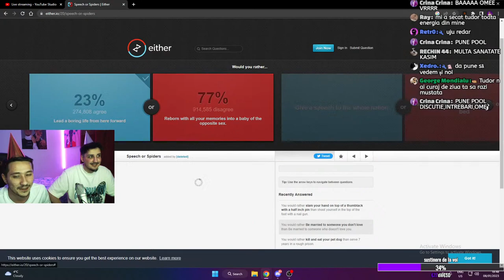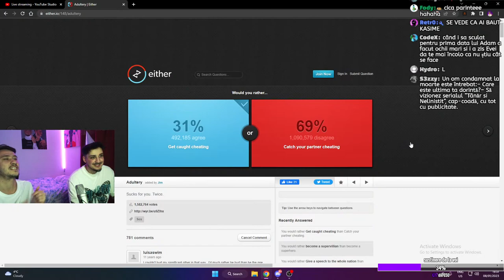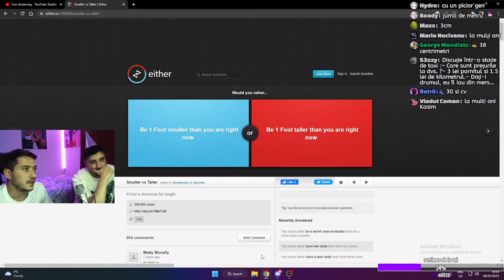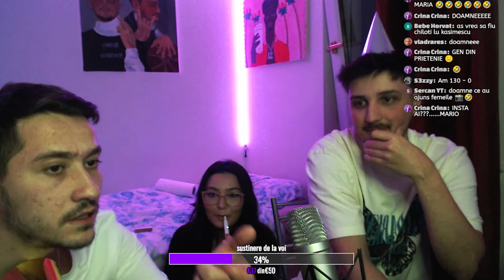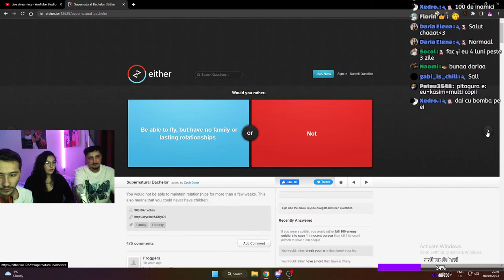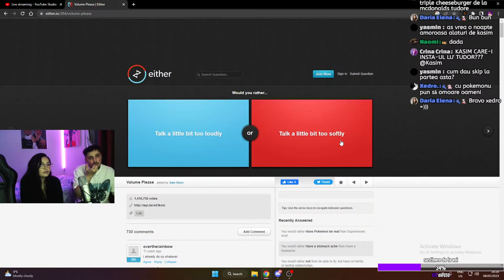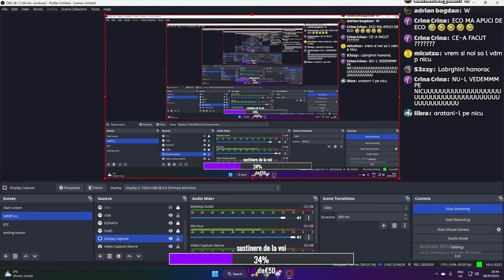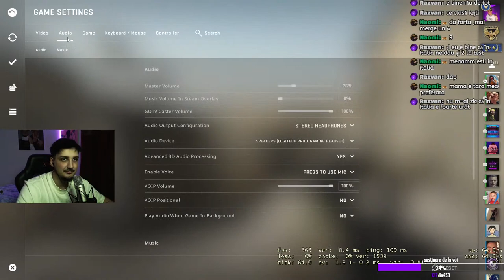🔴 E ZIUA MEA SI O FAC CU VOI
Promovare - €10

Componente PC - AMD Ryzen 7 3700X, mpg b550 , 16 GB DDR4,

Periferice - ⌨️G PRO, 🖱️G402, 🎧G PRO X, 🎤RØDE NT1A